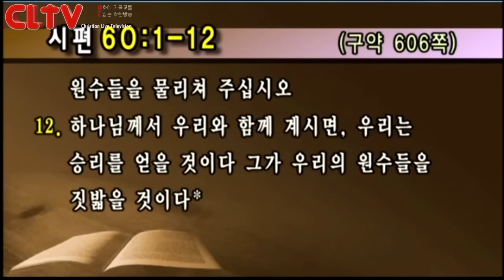CLTV파워메시지_2016.2.28 (대체설교)_선한목자교회(유기성 목사)_'다시 일어날 수 있습니다!'